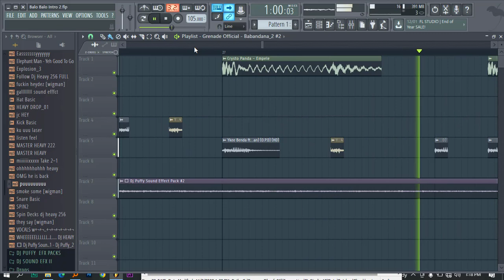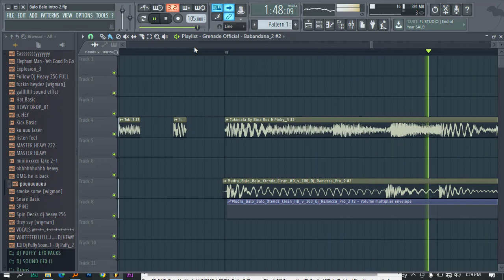FL Studio UgHeats 28 Intro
★☆★ CONNECT WITH DEE JAY HEAVY 256 ON SOCIAL MEDIA ★☆★

For Promotional Use Only. Visit Artists page for full video!!!